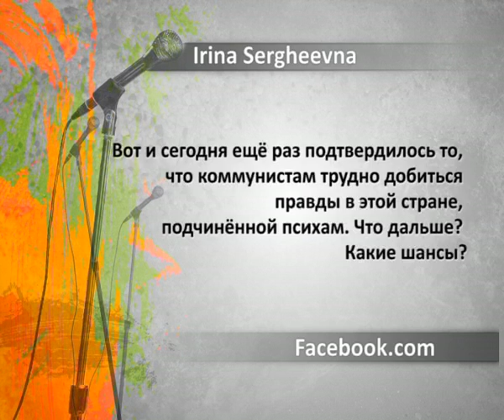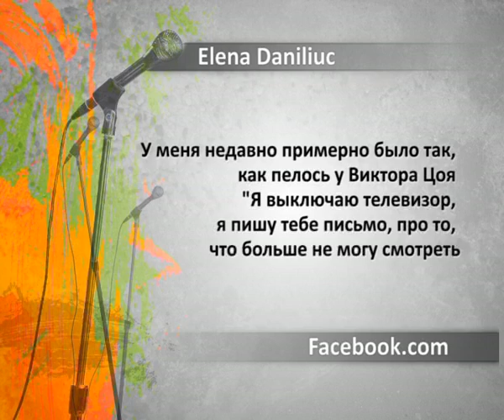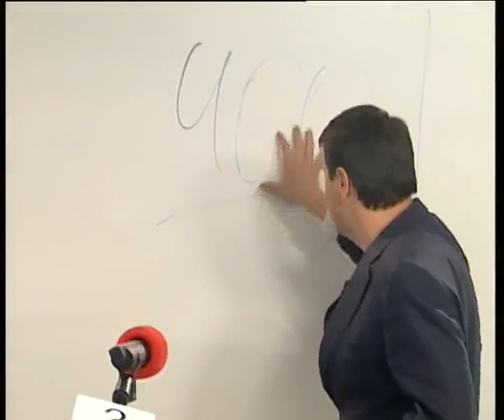Константин Старыш - Третий Микрофон - 015 (09.07.2011)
Пятнадцатый выпуск авторской программы Константина Старыша от 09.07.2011 на телеканале NiT